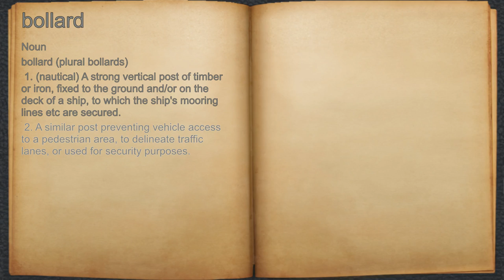What does bollard mean?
A spoken definition of bollard.

Intro Sound:
Typewriter - Tamskp